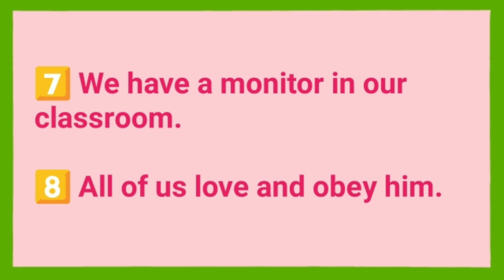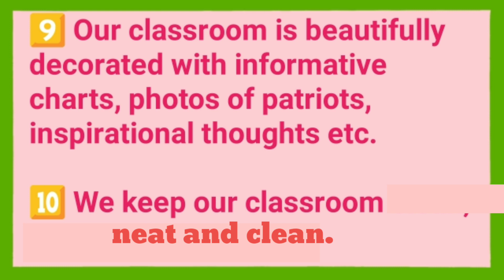Short & simple 10 lines about "Our Classroom" in english/ essay on my classroom for kids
Write a paragraph on our classroom write a paragraph on my class room write a essay on our classroom write a essay on my classroom.